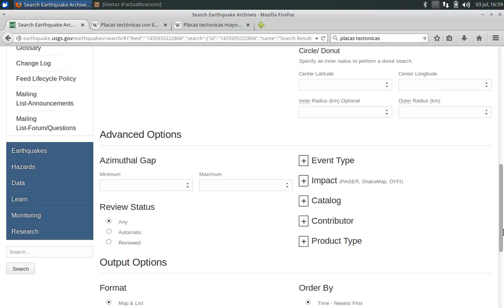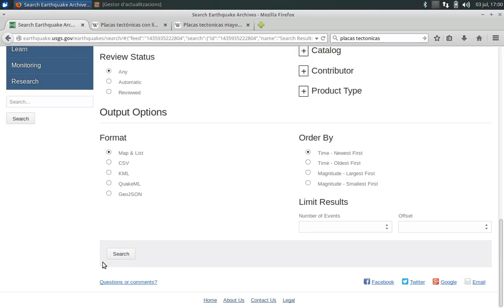Sísmos M6+ Junio 2015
Repaso de los Sismos de con una magnitud igual o superior a 6.0 que se han producido durante el mes de Junio de 2015 segun los datos ofrecidos por el USGS